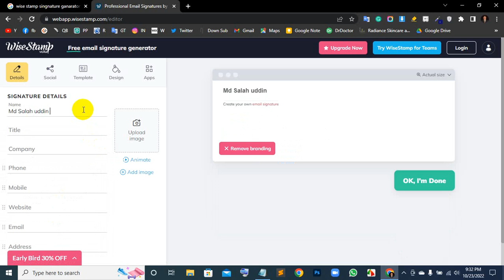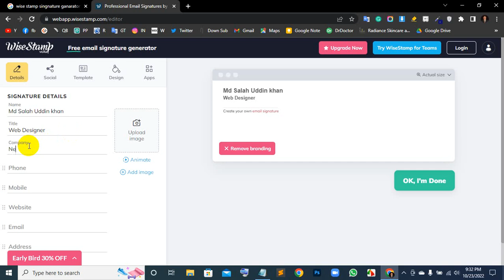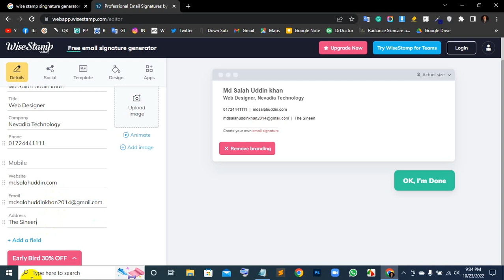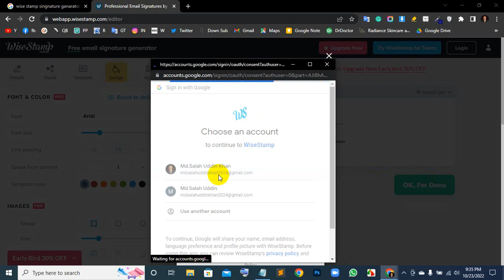How to make a clickable email signature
In this video, I will show you how to make a clickable email signature